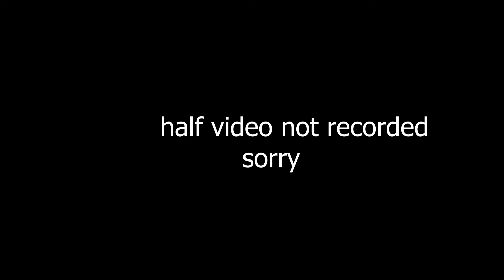என்னக் கருமம்டா இது 😀😀 | reels roast